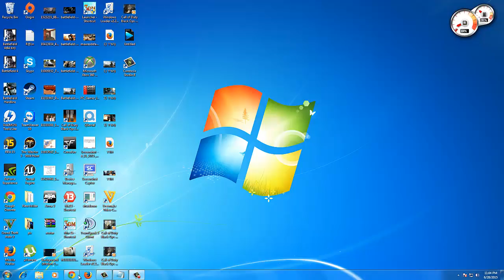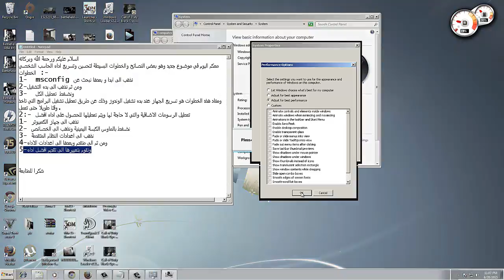كيف تسرع وتحسن اداء حاسبك الشخصي في دقيقة ونصف how to increase you pc performance in 1:50 min